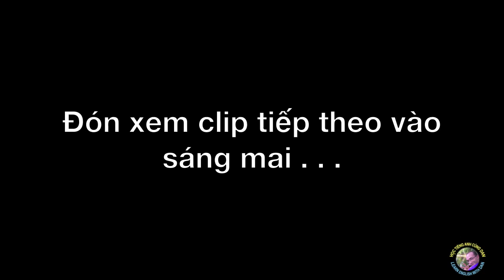Tập phát âm chữ/d/-Học cách phát âm với người Anh biết nói tiếng Việt -Buổi 2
là một bộ video dạy các bạn cách phát âm tiếng Anh từng phụ âm, và từng nguyên âm. Mỗi video hướng dẫn riêng một phiên âm trong bảng phiên âm Anh Mỹ.

Mình lấy nhiều ví dụ về các phiên âm, và mình hướng dẫn vừa chậm vừa rõ, để các bạn có thể nghe và nhắc lại. Nếu theo dõi chương trình này thì các bạn có thể cải thiện phát âm cơ bản và nói tự nhiên hơn.

Improve your pronunciation with 42 Days of Pronunciation. In this series, I devote a video a day to one sound in the International Phonetic Alphabet (American).

That means that if you watch the whole series, you'll know every sound in English. Your pronunciation may not be perfect, but at least you'll be aware of what sounds exist and which ones you need to work on.

For each sound, I take a lot of examples, including single words and complete sentences that use those words. I introduce them slowly and clearly, so you have time to listen and repeat.

Good luck!